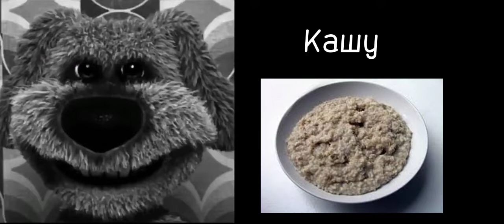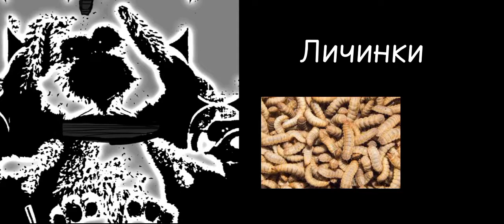Тебя заставили съесть: (Жуткие лица Бена)